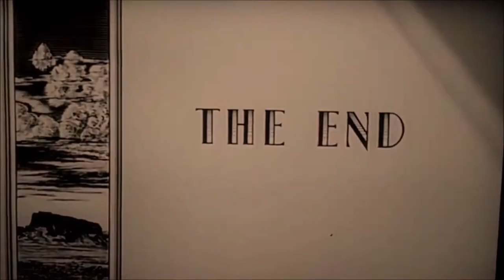'Lead a Horse to Water' - Chonkinfeckle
One of those classic sayings!  A phrase uttered by the legends that are Laurel & Hardy, "You can lead a horse to water, but a pencil must be lead"!  So much so, L&H seem to cover most of this song in visual format, so they get the job!

Song taken from the forthcoming  Cigar Box Guitar download album 'Voodoo Stick' will all proceeds going to the Stroke Association